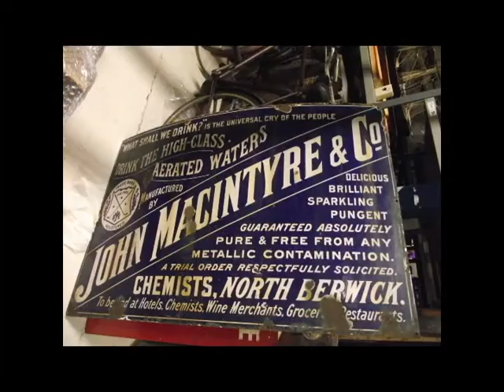secret museum and library